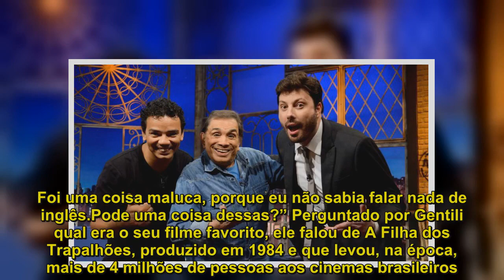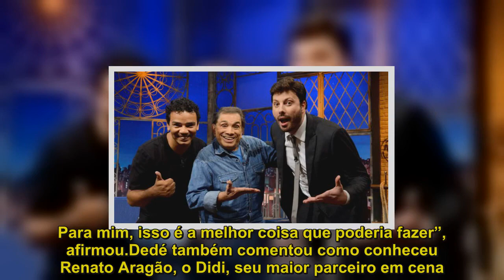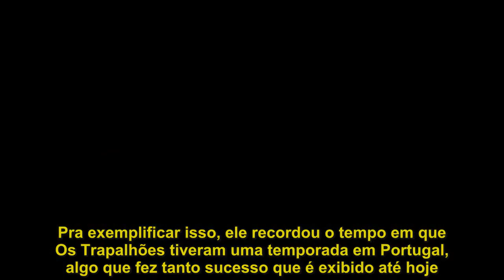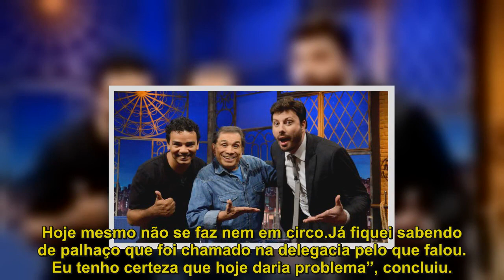"Eu tenho certeza que hoje daria problema", diz Dedé Santana sobre humor de Os Trapalhões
Um dos mais clássicos e venerados humoristas do Brasil, o ator Dedé Santana foi o convidado do talk show The Noite, apresentado por Danilo Gentili no SBT, na noite desta quinta-feira (15). Entre vários assuntos, Dedé falou sobre sua nova peça que está sendo lançada nos teatros e relembrou histórias do programa Os Trapalhões, produzido entre os anos 70 e 90 pela Globo e que fez muito sucesso no Brasil.   Dedé relembrou, por exemplo, o tempo em que dirigiu um dos vários filmes do grupo nos Estados Unidos, sem falar uma palavra de inglês: “Eu dirigi um filme dos Trapalhões sem falar inglês. Foi uma coisa maluca, porque eu não sabia falar nada de inglês.Pode uma coisa dessas?” Perguntado por Gentili qual era o seu filme favorito, ele falou de A Filha dos Trapalhões, produzido em 1984 e que levou, na época, mais de 4 milhões de pessoas aos cinemas brasileiros. Dedé disse que gosta do estilo de roteiro do longa.“A minha menina dos olhos é o filme A Filha dos Trapalhões, porque eu mostro a vida no circo, o natal no circo, a realidade do circo. Para mim, isso é a melhor coisa que poderia fazer”, afirmou.Dedé também comentou como conheceu Renato Aragão, o Didi, seu maior parceiro em cena. Eles foram apresentados por Arnaud Rodrigues, roteirista e humorista falecido em 2010. “Quem me apresentou o Renato Aragão foi o Arnaud Rodrigues, que escreveu para o Chico Anysio. Ele me disse que o Renato precisava de alguém para ficar com ele.Eu cheguei pra ele e falei: ‘Prazer, Dedé’. E ele: ‘Prazer, Didi’.Ele já era Didi no Ceará, ele já era conhecido assim”, contou. Dedé também disse que, assim que leu o roteiro dos Trapalhões, sabia que Didi e o grupo seriam um sucesso. Pra exemplificar isso, ele recordou o tempo em que Os Trapalhões tiveram uma temporada em Portugal, algo que fez tanto sucesso que é exibido até hoje. “O Didi escrevia e eles adaptavam algumas coisas.O programa era líder de audiência absoluto naquela época. Outro dia, um locutor da Globo me mandou uma mensagem mostrando que até hoje passa Os Trapalhões em Portugal”, comentou muito feliz Didi. Por fim, Dedé comentou sobre uma polêmica que sempre vem à tona: o humor dos Trapalhões seria aceito hoje em dia. Segundo ele, o politicamente correto acabaria com a atração.“Hoje iria dar problema. Os Trapalhões faziam aquilo sem maldade.Eu mesmo falo isso, com orgulho: fiz humor de circo na televisão. Hoje mesmo não se faz nem em circo.Já fiquei sabendo de palhaço que foi chamado na delegacia pelo que falou. Eu tenho certeza que hoje daria problema”, concluiu..